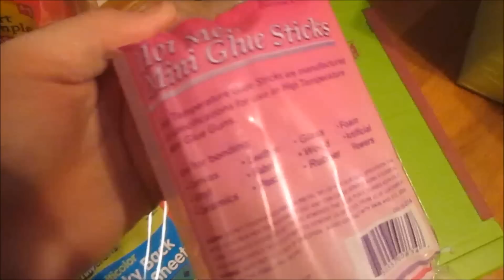DIY MINION VALENTINE'S BOX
Logan's Valentines Box ❤